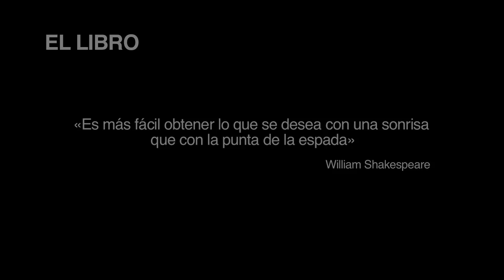El libro. El poder de las sonrisas. Jaume Sanllorente.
"La humanidad subestima el poder inmenso que tiene una sonrisa". Descubre la trayectoria de la ONG "Sonrisas de Bombay" en el nuevo libro de Jaume Sanllorente.

"Sonrisas de Bombay" atiende a más de 5000 personas en la India con cientos de trabajadores y colaboradores y miles de socios en España.